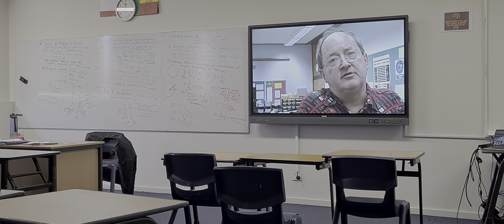Surreal moment: Teaching + sharing the same content & video my Yr 12 Physics teacher showed us.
The highlight of my physics teaching career to date: teaching the same content + sharing the same video my Yr 12 Physics teacher showed us back in the day. Never thought as a student I'd be here teaching this! Thanks Ms. Smith ❤️
Remember, students: pay attention in class. You never know where you'll end up career-wise!